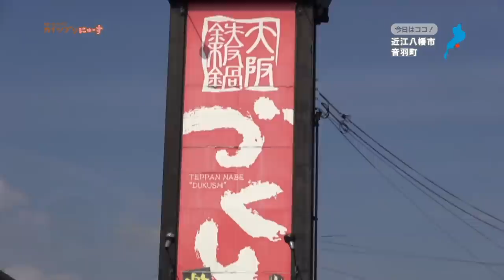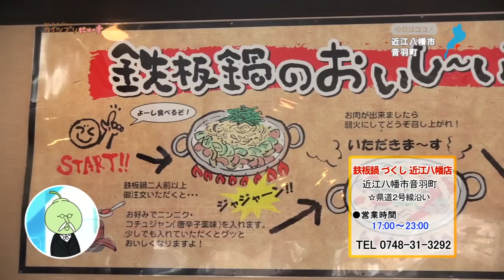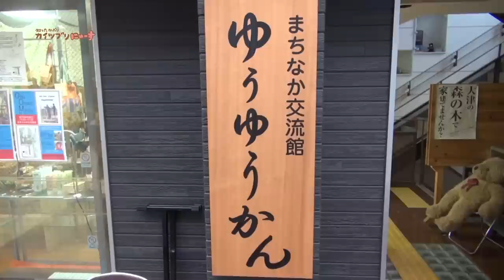【BBC放送作品】8/16放送・知ったかぶりカイツブリにゅーす